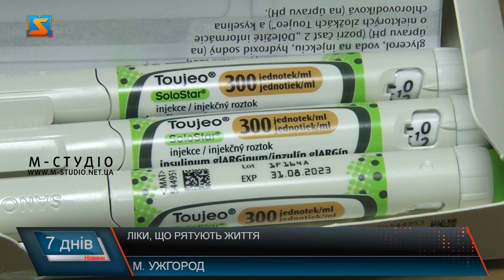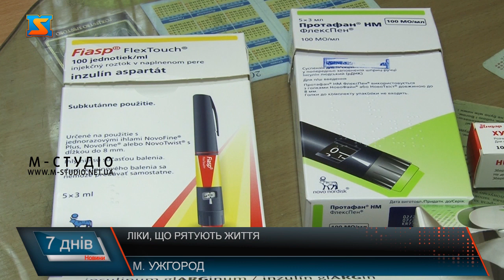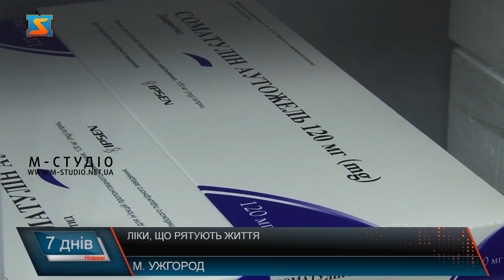Ліки, що рятують життя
Василь із Перечинщини. Вже 9 років чоловік хворіє діабетом 1-го типу. Постійно потребує інсулінової терапії. Щорічно проходить профілактичне лікування і пан Фархат. У нього діабет 2-го типу. Каже стресова ситуація, яка сьогодні в країні добряче вплинула на його самопочуття. Для діабетиків прийом ліків – обов’язковий. Його не можна переривати, особливо це стосується інсулінозалежних. Та от з початком війни в області спостерігався незначний дефіцит препаратів. На щастя наразі ситуація стабільна. Старша медсестра ендекринологічного відділення обласної лікарні Закарпаття показує нам холодильник з ліками. І імпортні, і українського виробництва – препаратів інсуліну, розповідає наразі вистачає. Ольга Олексик, завідуюча відділення, каже нині ситуація з інсуліном в області стабільна. Так, як нині в області чимало переселенців, тут поставили додаткові партії ліків.  Все завдячуючи медичній реформі. Немалу роль зіграли і гуманітарні поставки. Всі препарати розподілили між лікарнями області. Кожен пацієнт може звернутися до лікаря ендокринолога та отримати свій рецепт на препарат. Пацієнти ж розповідають, свої перевірені методи, як не нашкодити власному здоров’ю і призвичаїтися до життя з діабетом. Варто додати, що з початком війни в країні, з поличок аптек зникли не менш важливі ліки – препарати ельтероксину, які необхідні для людей з проблемами щитовидної залози. Та і це питання наразі контрольоване. Медики сподіваються, що і в подальшому часі проблем із ліками не виникатиме, адже це ті препарати, які буквально рятують життя.